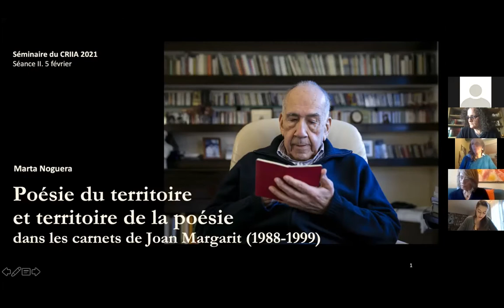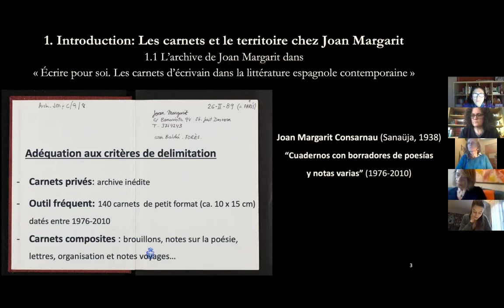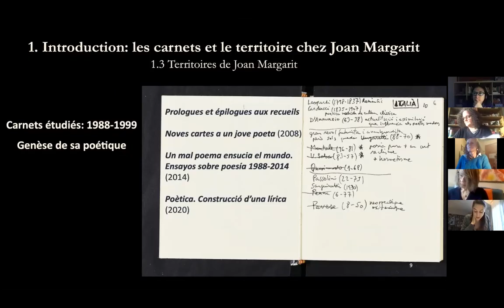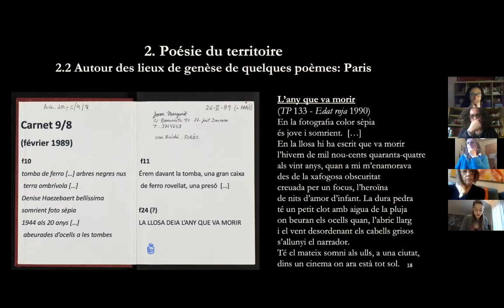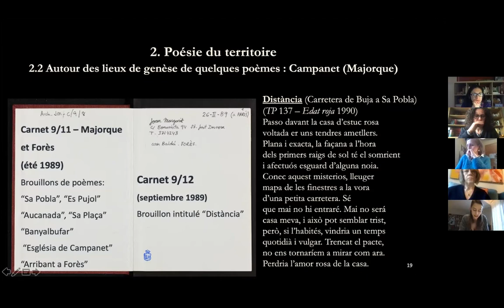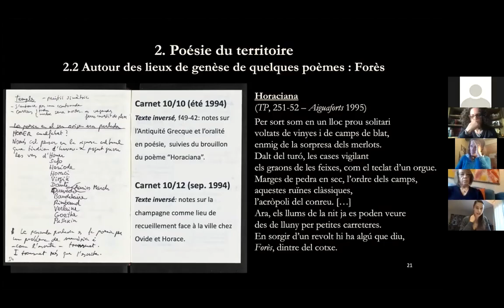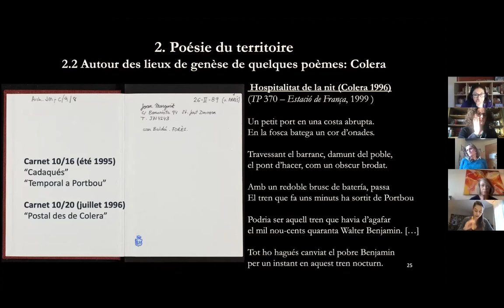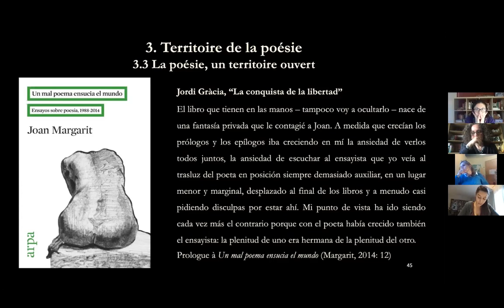02. Marta Noguera - Séminaire transversal (CRIIA)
Marta Noguera est doctorante chargée de cours à l'Université Paris Nanterre, sous la direction de Madame le Professeur Zoraida Carandell et membre du CRIIA. Sa communication du 3 février 2021 s'intitule "Poésie du territoire et territoire de la poésie dans les carnets de Joan Margarit (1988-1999)” et s'inscrit dans le cadre du séminaire transversal du CRIIA : « Territoires en mouvement dans les mondes hispaniques du Moyen Âge à l’époque contemporaine ».